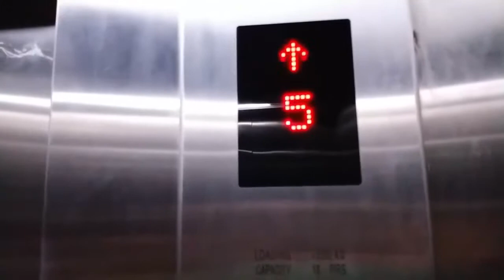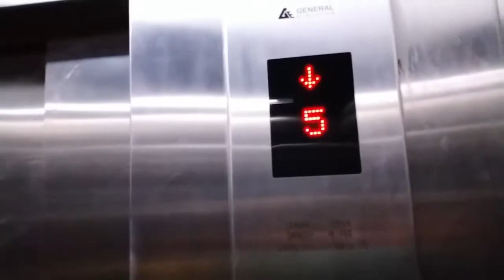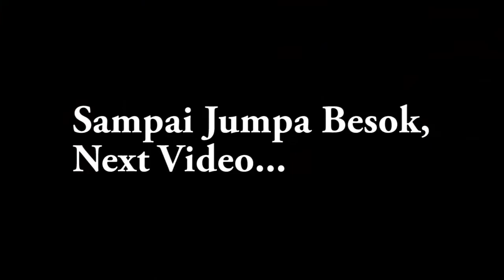Persiapan Seminar Nasional Streaming Online/Offline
Dibalik Layar - Persiapan Seminar Nasional Streaming Online/Offline 2020